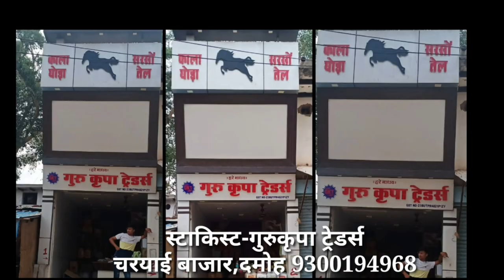damoh-अवैध गौ वंश की तस्करी रोक कटने से बचाया,भगवती मानव संघठन ने कराया मुक्त